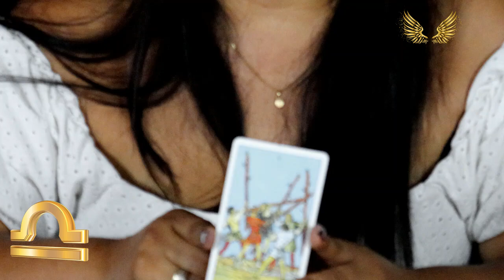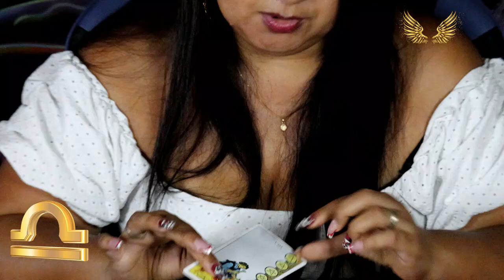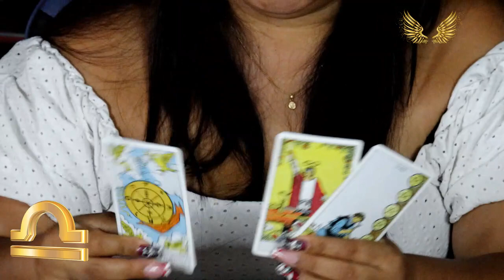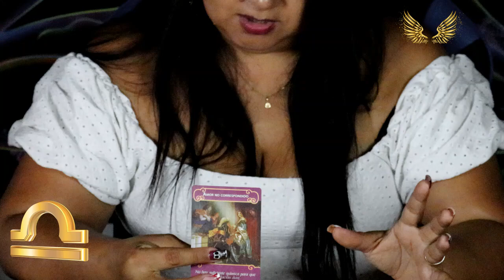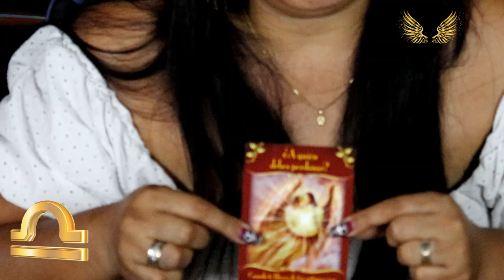LIBRA ♎️ aprovecha este nuevo ciclo de abundancia y nuevos amores 🫣